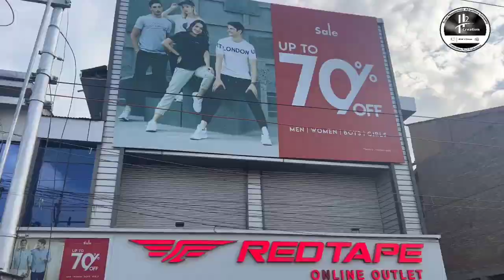Red Tape Organised Street Musical Performances Show In HMT, Shalteng Outlet, Srinagar